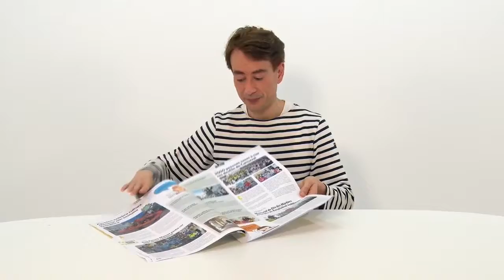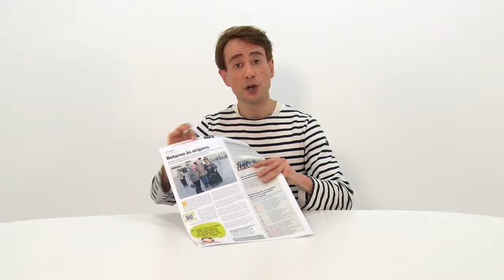Jornal de Arroios nº 5 | English